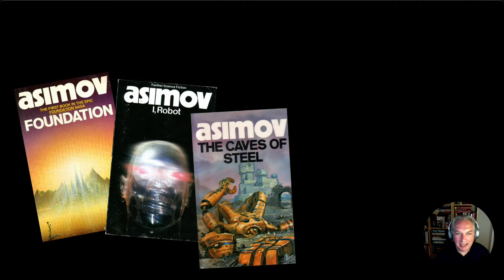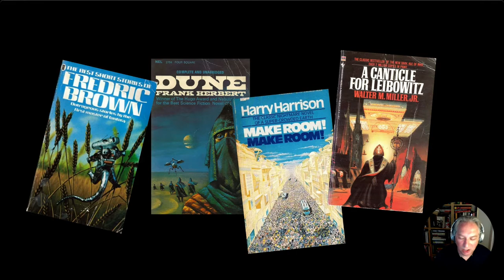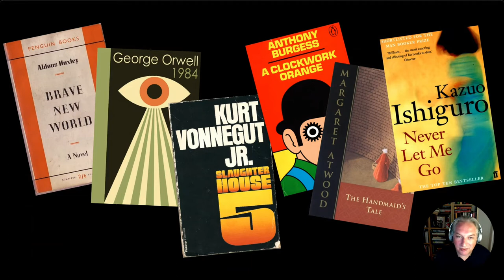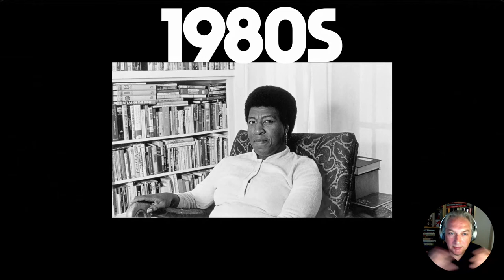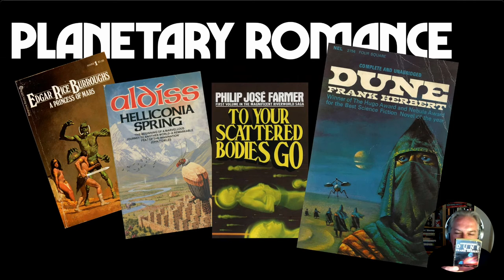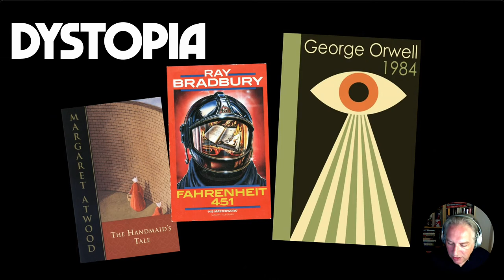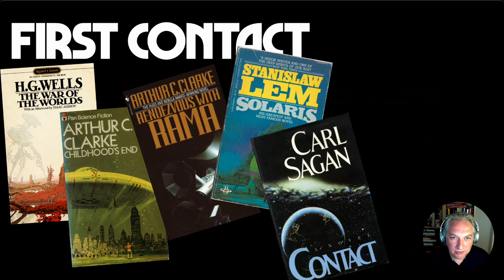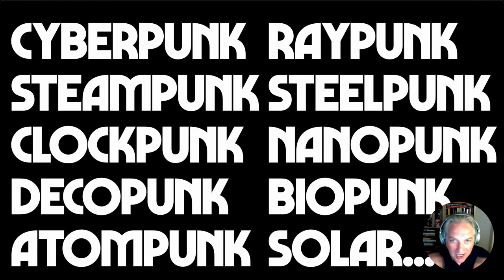Sci-Fi & Me – Jeremy Keith – Stay Curious Café by beyond tellerrand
I invited Steph Troeth and Jeremy Keith to the online event series of beyond tellerrand titled "Stay Curious". But: we did not talk web. We chatted about Sci-Fi, as both are absolutely passionated for this topic. Here is Jeremy's presentation with an overview about genres and a good list of books to take as recommendation to read.

Content:
0:00 Welcome
0:45 Introduction – The Library
8:04 What Is Sci-Fi
11:14 What Is Sci-Fi For
12:50 Sci-Fi History
19:18 Sci-Fi Subjects (10 topics)
19:37 Planetary Romance
20:37 Space Opera
21:44 Generation Starships
22:17 Utopia
23:17 Dystopia
24:22 Post-Apocalypse
26:00 Artificial Intelligence
26:56 First Contact
28:32 Time Travel
30:41 Alternate History
31:47 Cyberpunk
33:30 Book Summary (Jeremy's Choice)
35:07 The Library (Outro)